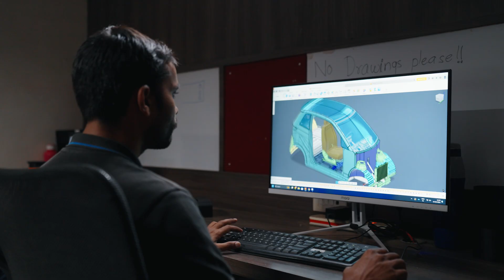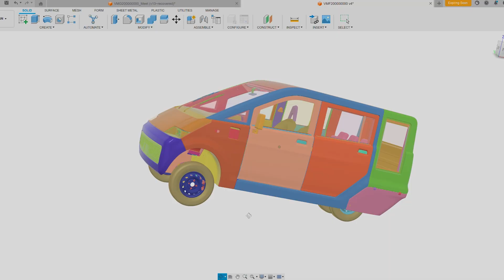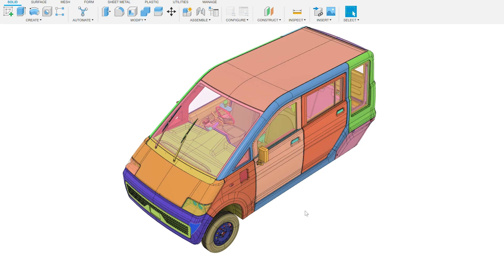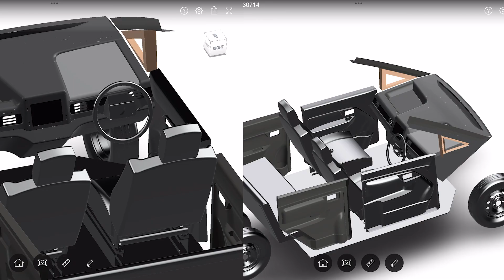Vayve Mobility: Compact Solar EVs for Urban Mobility | Autodesk Fusion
Vayve Mobility's mission is to redefine short-distance urban travel by harnessing solar energy, making their compact EVs both eco-friendly and highly efficient for daily commutes.

Eva, Vayve's compact solar EV, offers up to 15 kilometers of driving per day on solar charging alone. Eva is equipped with DC fast charging capabilities, boosting its range to an impressive 250 kilometers in under an hour. Perfect for city dwellers, Eva's design ensures durability and performance in high temperatures and dense traffic conditions.

With a compact footprint designed for five passengers, Vayve's CT5 EV Taxi is set to transform the way we think about urban transportation. This innovative taxi solution not only reduces carbon emissions but also provides a comfortable and efficient ride for passengers.

Join us as we delve into the design process behind both vehicles, focusing on how Vayve Mobility leveraged Autodesk Fusion from concept to manufacturing.